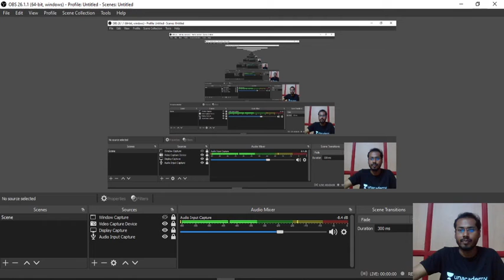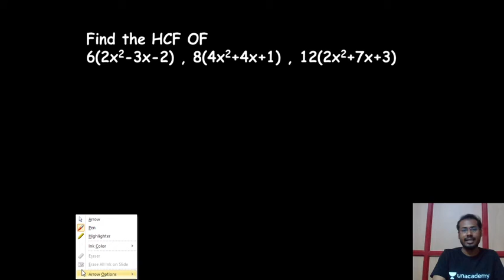2 Min Noodles -36 || Mr. Manoj Kumar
In this video Manoj Kumar is giving you the session on Aptitude Miscellaneous problems. This session is helpful for all bank exams. Definitely you all get benefited from this.